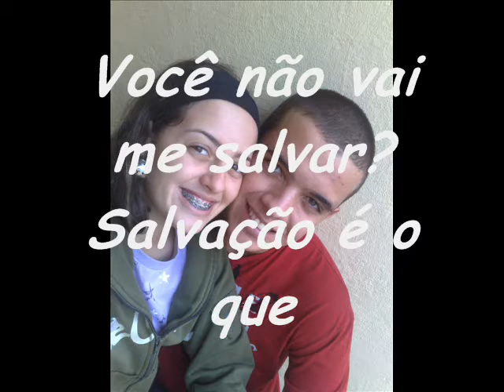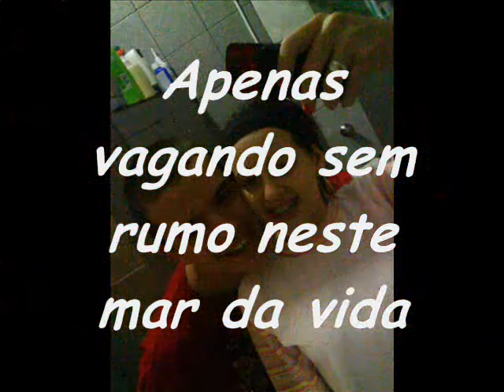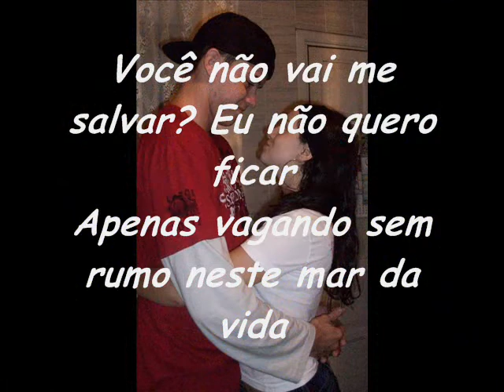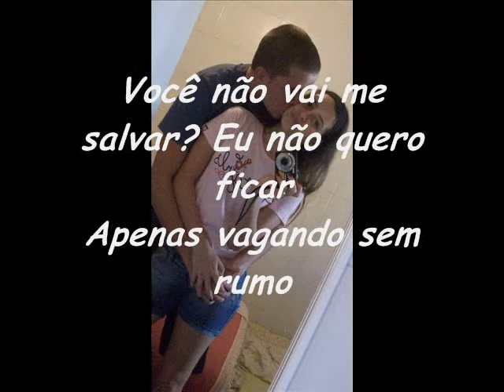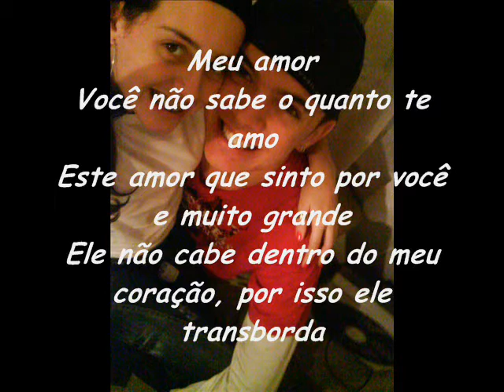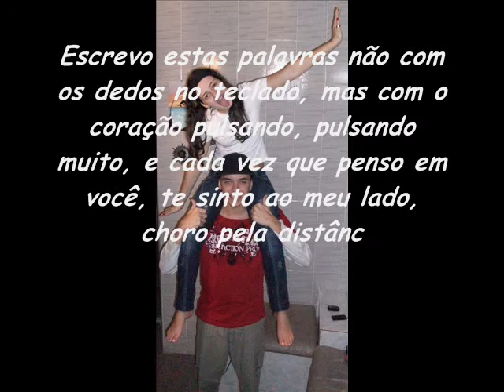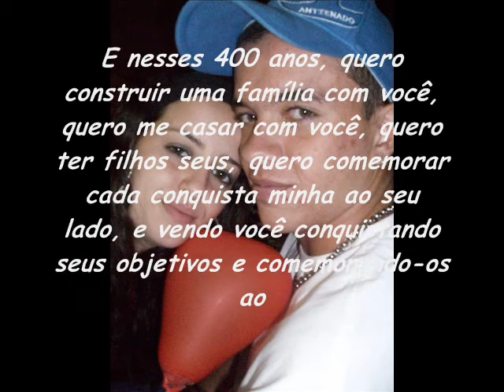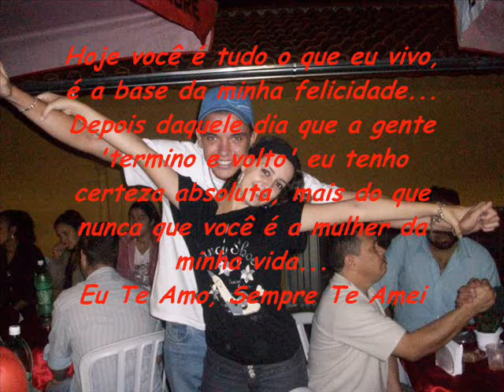Thamires Romano s2 Biel Popitz